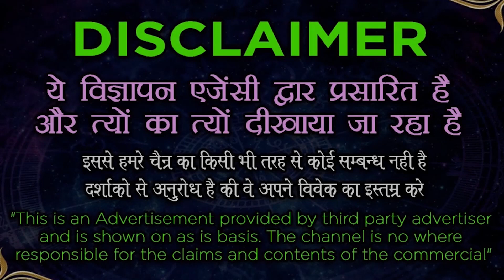Stree Vashikaran || मुँह में पानी रखकर यहां थूक दे होगा स्त्री वशीकरण - Muslim Vashikaran Specialist